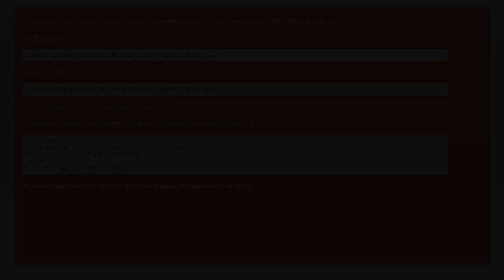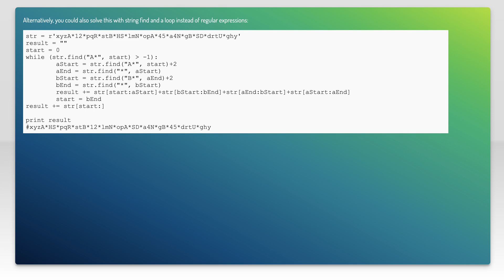How to switch two elements in string using Python RegEx?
python: How to switch two elements in string using Python RegEx?

Related to: python, regex